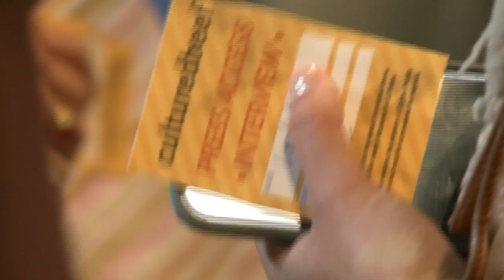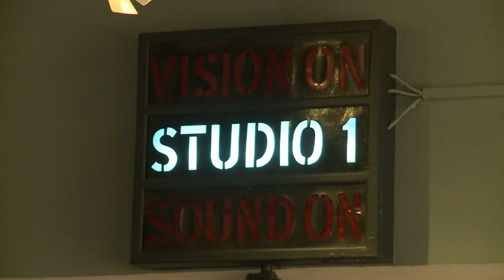Cultured beef Launch - 11 minutes version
Mark Post of Maastricht University presented a Cultured Beef burger in front of an invited audience in London. This first-ever public tasting highlighted the urgent need to find a sustainable solution to food production.